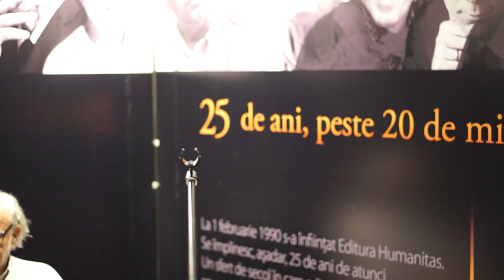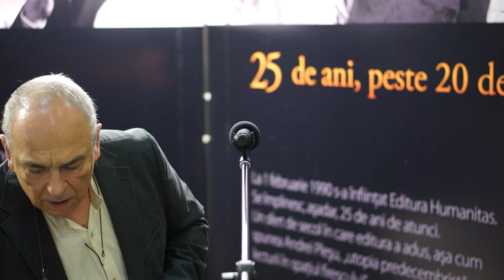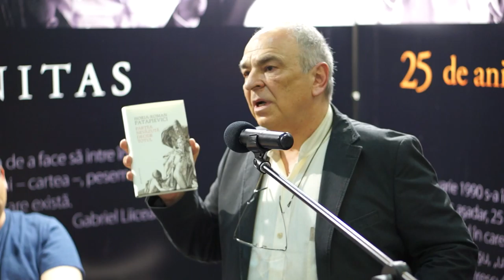Gabriel Liiceanu, Bookfest, mai 2015